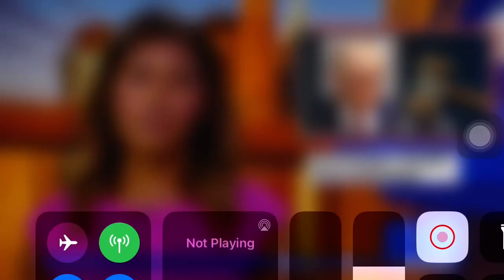POLICE IN THE BRONX MAKE ARREST IN STABBING THAT LEFT TWO DEAD